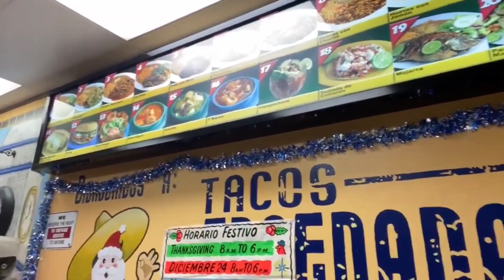Una noche de paseo